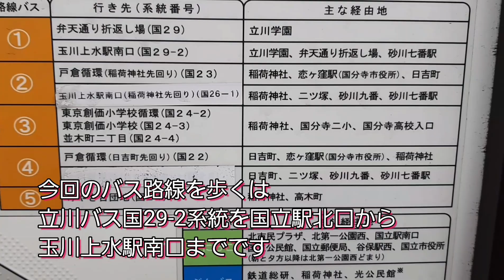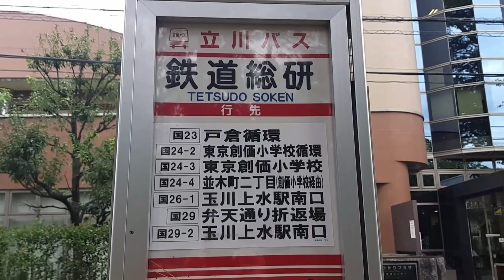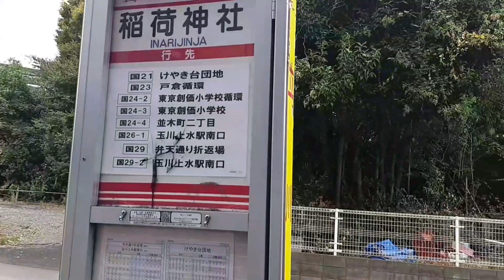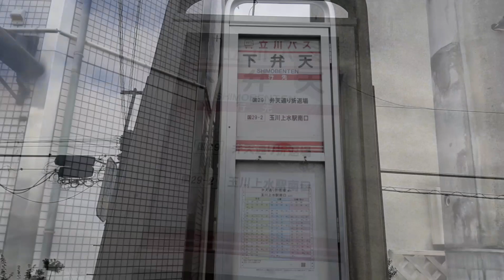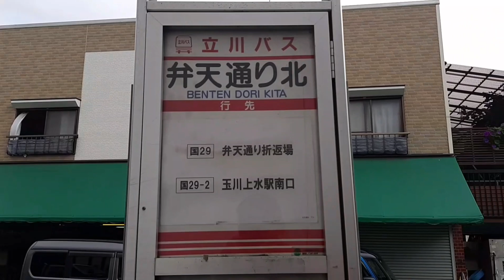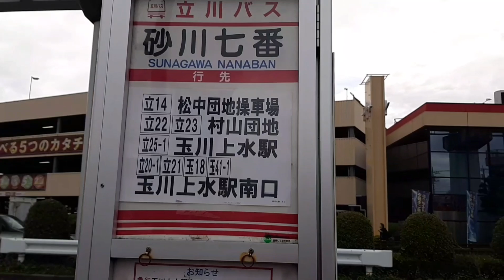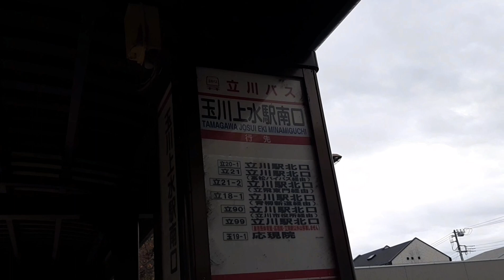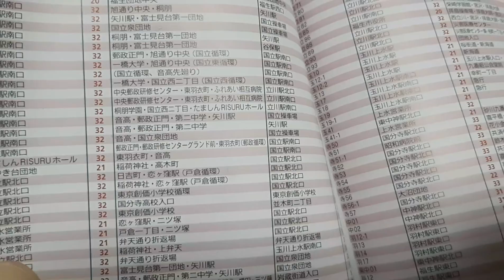立川バス国29-2系統 国立駅北口から玉川上水駅南口まで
この企画は一つのバス路線を歩いて終点を目指し途中通過するバス停の全てを訪れるというものです
　今回は立川バス国29-2系統　国立駅北口から玉川上水駅南口までの歩き旅です
　18箇所のバス停を歩いて訪れてみました